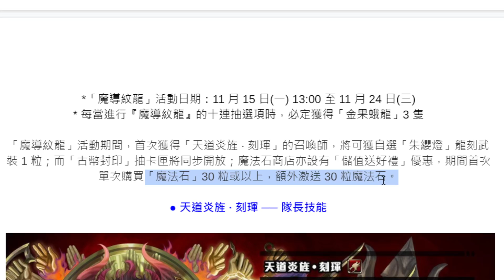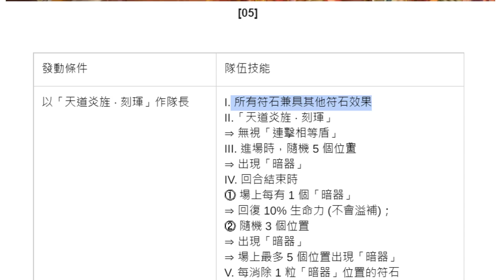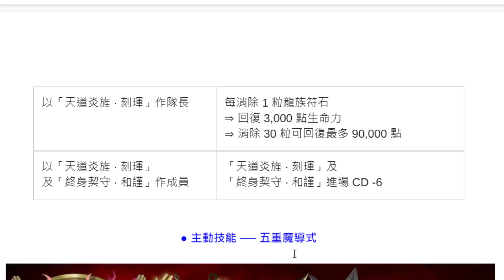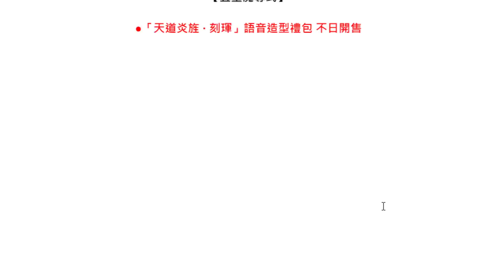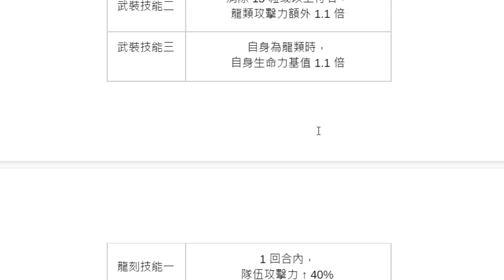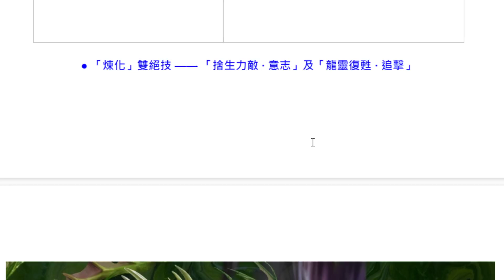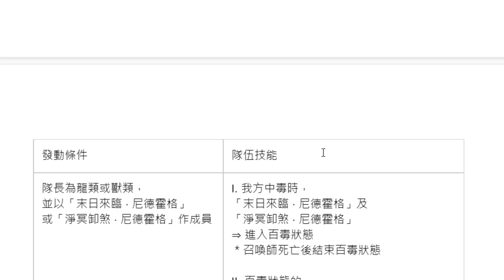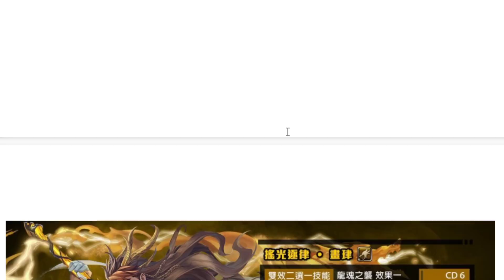【神魔之塔】全新黑金刻琿🔥『史上最噁強度！』血量崩壞龍隊👉1296倍率能多猛？毒龍異轉終於來拉！【天道炎旌 ‧ 刻琿】【尼德霍格】【搖光逐律 ‧ 畫珒】【阿紅實況】